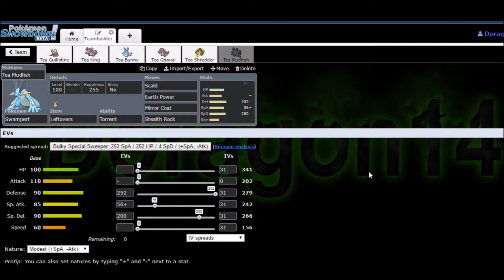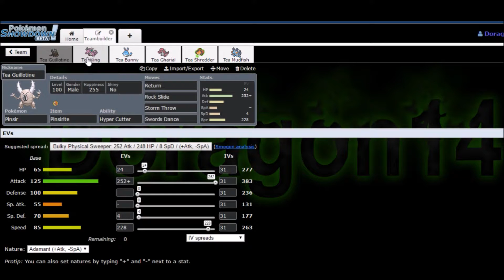GTL Week 7 Doragon14 (3-3) vs. Nightspear (5-1)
The final week of the regular season for the Green Tea League is now here. Doragon14 and the Tearats against Nightspear and the TeaTars. Can the season be finished with a winning record?